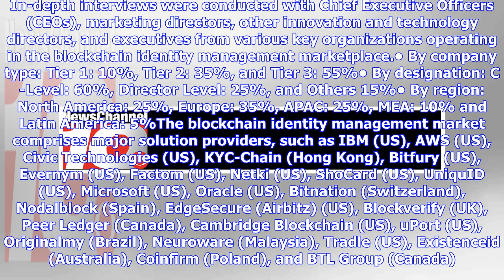Breaking News | The blockchain identity management market size is expected to grow from USD 90.4 mi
Breaking News | The blockchain identity management market size is expected to grow from USD 90.4 million in 2018 to USD 1,929.9 million by 2023, at a Compound Annual Growth Rate (CAGR) of 84.5%

NEW YORK, June 11, 2018 /PRNewswire/ -- Growing interest for identity management solutions through the blockchain technology across industry verticals and increasing demand for self-sovereign identification are expected to drive the blockchain identity management marketRead the full report The blockchain identity management market size is expected to grow from USD 90.4 million in 2018 to USD 1,929.9 million by 2023, at a Compound Annual Growth Rate (CAGR) ...